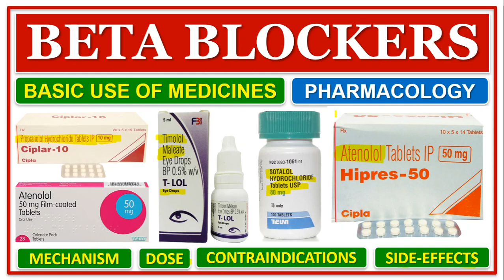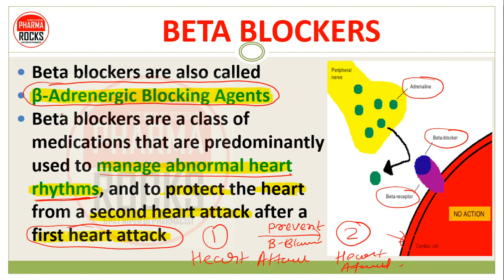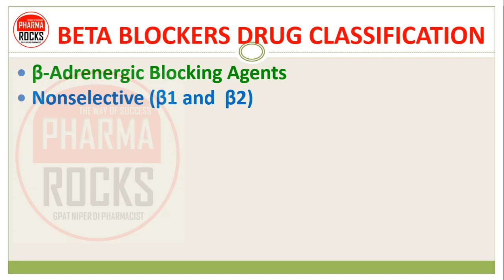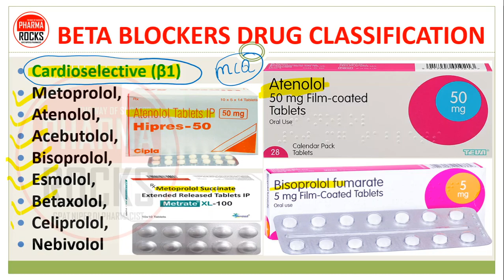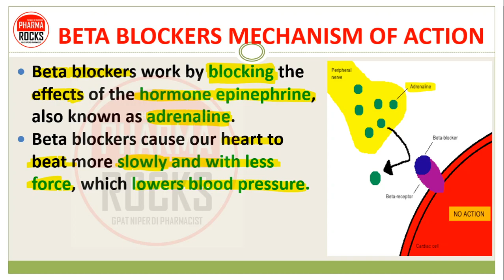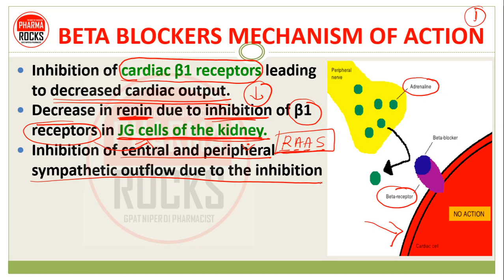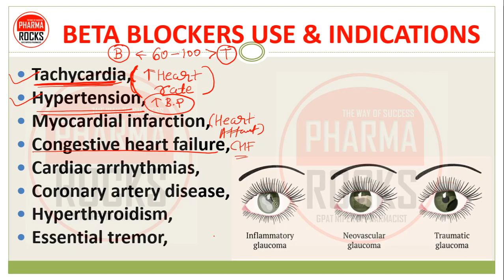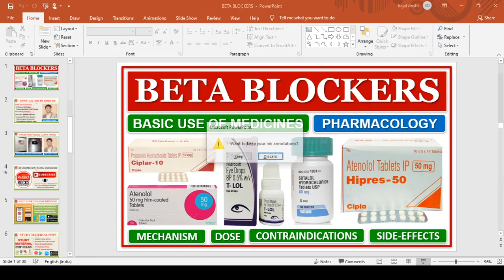BETA BLOCKER DRUGS, PHARMACOLOGY, BASIC USE, DOSE, WORKING, MECHANISM, SIDE EFFECT, CONTRAINDICATION